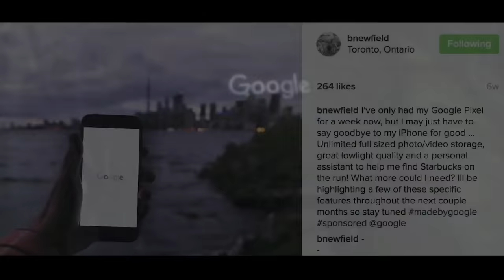URBAN PHOTOGRAPHY | SHORT DOCUMENTARY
shot by Nick Abbate and Chris McMaster

edited by Chris McMaster